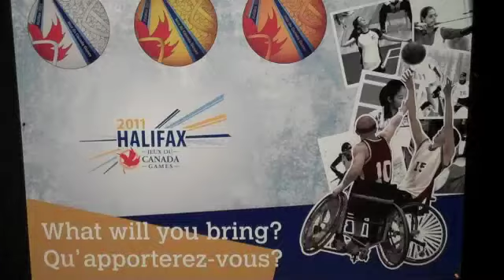Canada Games Day 2 PEI vs Ontario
Day 2 of Canada Games wheelchair basketball. PEI vs. Ontario.